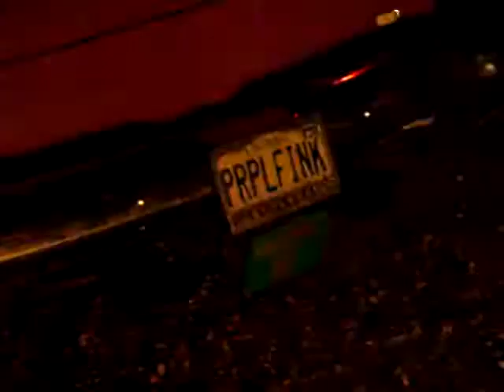PURPLEFINK and Ghoster Coaster flame throwing.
purplefink is the license plate number for the car just so you know. XP